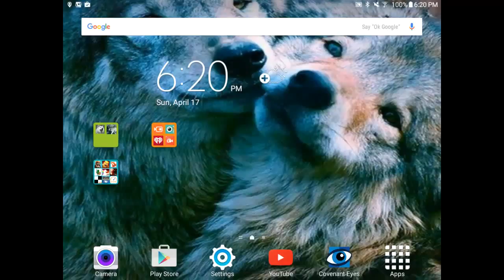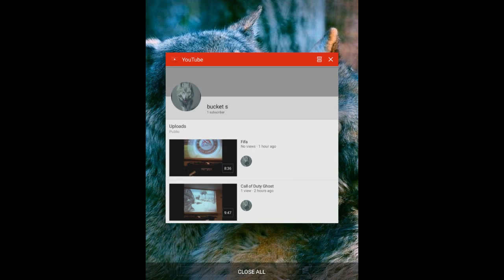The pit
Tell me what to do a series of